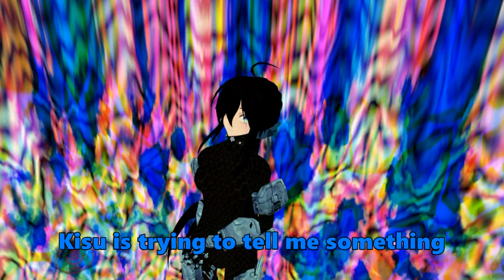[VR Chat] When Elly Met Matsix (& Matsix sings for us)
Hi everyone! Welcome to the video. In this one the crew met Matsix and he does a little concert for us. Elly responds appropriately.